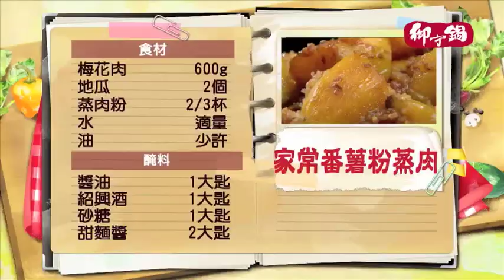《觀觀來上菜》御守鍋 家常番薯粉蒸肉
好樂活暢銷熱賣主打星
超級雙黃葉黃素
✨獨創三效配方✨
💦並添加 日本第一玻尿酸(透明質酸鈉)
‼感受立刻飆升‼
⚠️游離劑型好吸收!
超值60粒口含錠大包裝 獻給最聰明的你啦